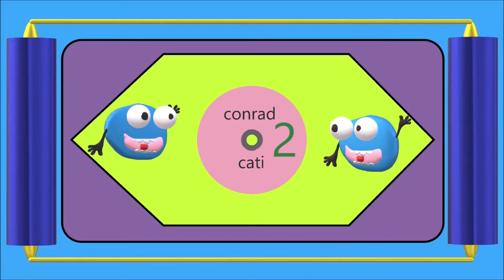Miss you - The Rolling Stones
Singoli Più Venduti In Italia Nel 1978
La play List Completa la trovi Qui: